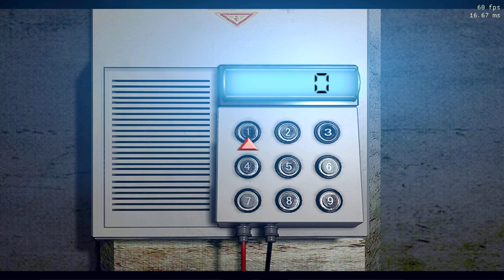resident evil hd remaster - glitchless speedrun chris: safest method part 29